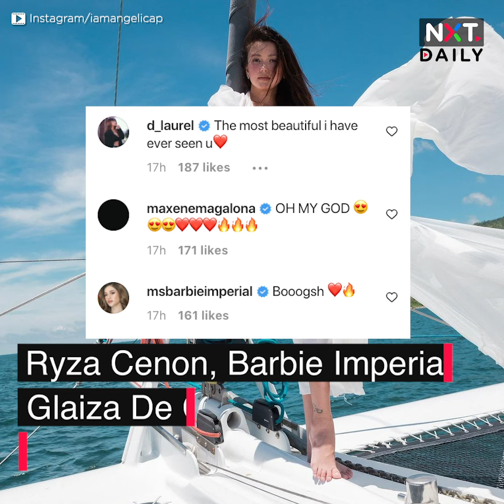Maternity shoot ni Angelica Panganiban, patok sa netizens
Patok sa fans at mga kapwa-artista ang sailing-themed maternity shoot ng aktres na si Angelica Panganiban.